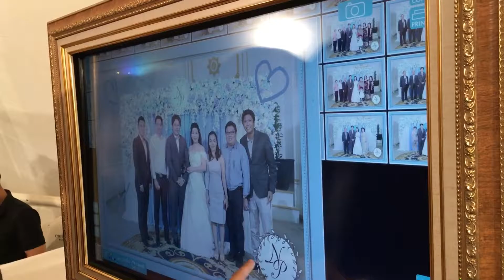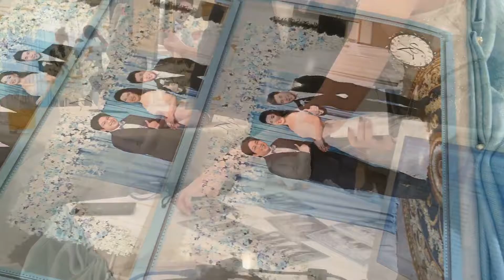ปริ้นรูปด่วน Ap Focus Studio_4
ปริ้นรูปด่วน งานแต่ง อีเว้นท์ งานเลี้ยง